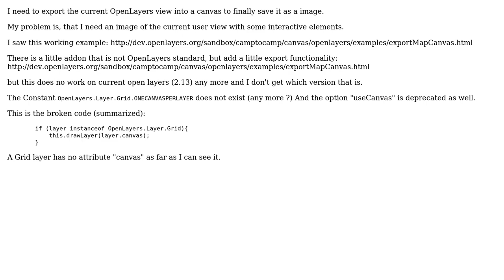GIS: Draw OpenLayers layers to Canvas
With thanks & praise to God, and with thanks to the many people who have made this project possible! | Content (except music & images) licensed under CC BY-SA | Music | Images & others | With thanks to user teknocreator user nmtoken user Benjamin Eckstein and the Stack Exchange Network Trademarks are property of their respective owners. You are responsible for your own actions.